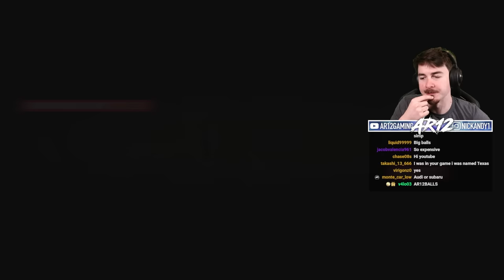Forza Horizon 5 : The 1300 Audi RS6-R Customization!! (FH5 Audi RS6)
Forza Horizon 5's Audi RS6 is here! We're unlocking the new FH5 Audi RS6 and doing some FH5 Customization to build a 1300 Horsepower Audi RS6-R!